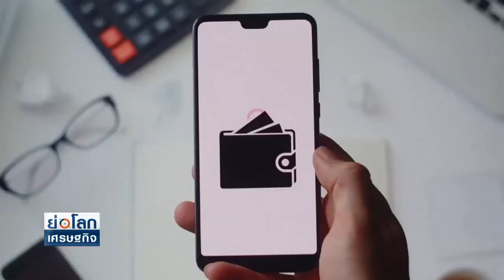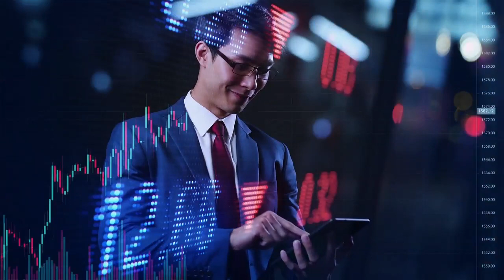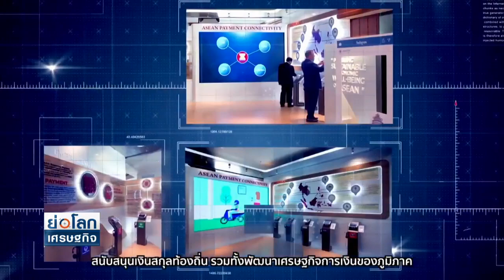เปิด 4 แบงก์ให้บริการ PromtPay-PayNow ไทย-สิงคโปร์ l ย่อโลกเศรษฐกิจ 3 พ.ค.64